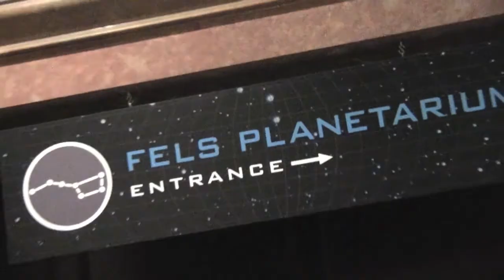the Roddenberries LIVE @ The Franklin Institute's Fels Planetarium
Boldy Go with The Roddenberries - perhaps the galaxy's foremost
Star Trek-inspired Rock and Roll Cabaret!
While some fans foolishly argue over what franchise is 'the superior'
this group rocks to ALL things Cult/Nerd/Offbeat.
Star Wars, Star Trek and Dr. Who are each celebrated within the
live shows, as they should be. Which is why the Franklin Institute asked the band
to perform for their series 'Science After Hours'.

This short highlights the group's diverse pool of musical sources
(often trek) but much of pop music get's pulled in -
and then "Trekkified".